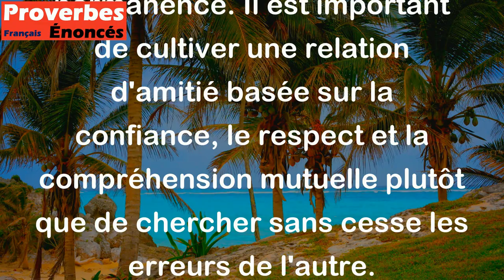Qui compte les fautes de son ami en sera abandonné. - Proverbe Arabe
Ce proverbe arabe signifie que si vous cherchez constamment à trouver les défauts de votre ami, vous risquez de perdre son amitié, car personne n'aime être critiqué en permanence. Il est important de cultiver une relation d'amitié basée sur la confiance, le respect et la compréhension mutuelle plutôt que de chercher sans cesse les erreurs de l'autre.